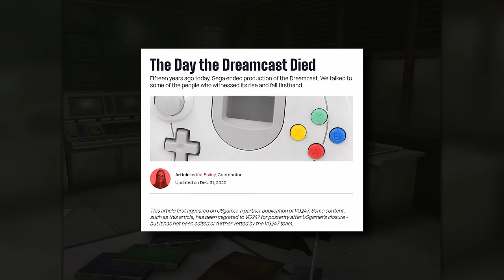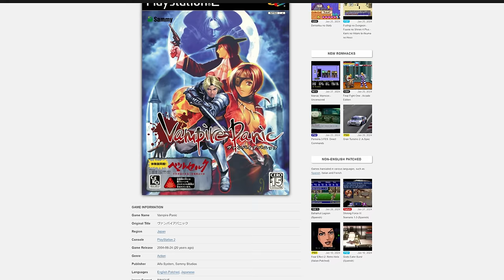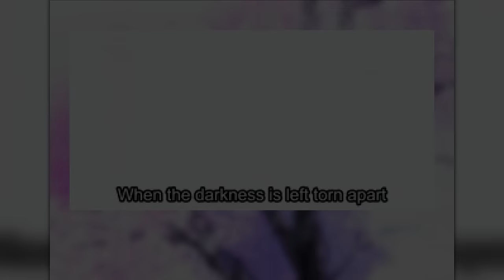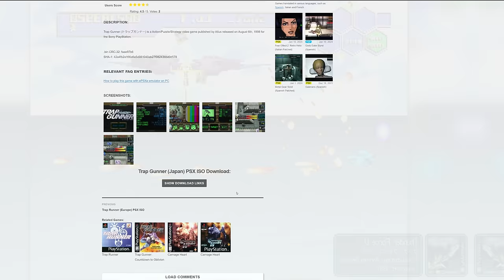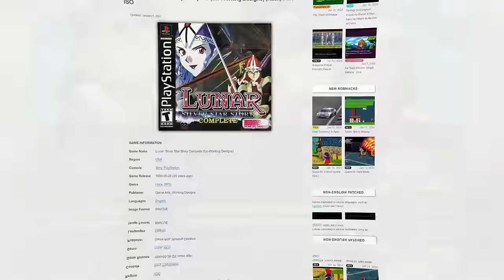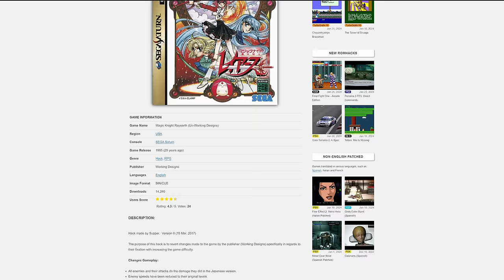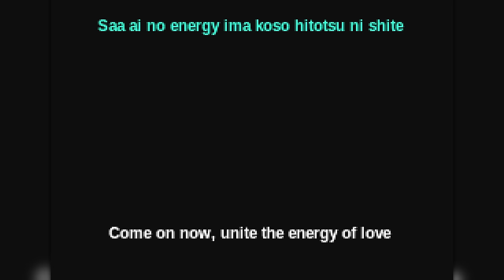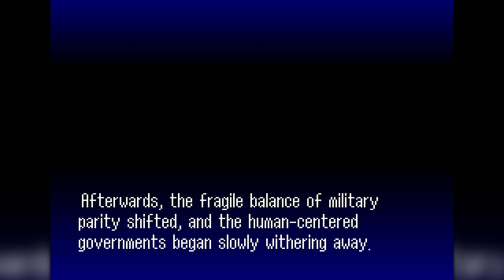Fan Translations are AMAZING!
It's no secret that for a long time, Japan essentially ran the gaming scene. And since Japanese is about the furthest thing from English, it stands to reason that a lot of us missed out on some great titles because we couldn't understand them. Enter: Fan translations! An attempt by the fans to make some of the most obscure and high quality retro games are accessible to the rest of us. Today we'll be looking at some Japan only games on the PS2, PS1, Sega CD, N64, PC Engine, Sega Saturn and SNES. And in terms of genre, well check out everything from RPGs, horror and platformers, to adventure games and visual novels. I'm also being joined by the absolutely awesome @davidvinc! Make sure to check out his channel and tell him I said what's up.

00:00 Intro
02:56 Bio Hazard Code Veronica X - Dreamcast
07:16 Berserk Millennium Falcon Arch - PS2
14:56 Treasure of the Rudras - SNES (@davidvinc)
19:45 Vampire Panic - PS2
27:02 Sakura Wars - Sega Saturn
35:04 Nekketsu Oyako - Sega Saturn
44:07 The Un-worked Designs
47:03 Lunar Eternal Blue - Sega CD
50:49 Lunar Silver Star Story Complete - PS1
54:24 Popful Mail - Sega CD
59:22 Magic Knight Rayearth - Sega Saturn
01:03:32 Battle Angel Alita / Gunnm - PS1
01:12:40 Custom Robo - N64
01:16:35 Bishoujo Senshi Sailor Moon - PC Engine
01:24:29 FEDA Emblem of Justice - SNES
01:31:32 Conclusion
01:32:22 End